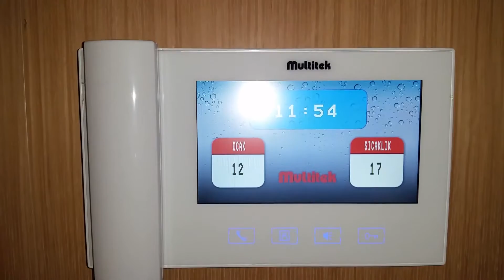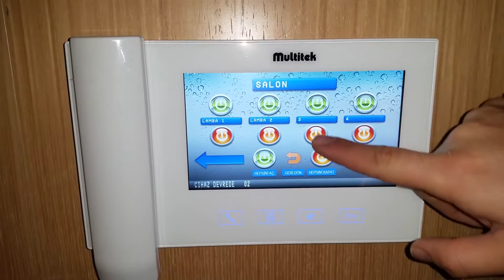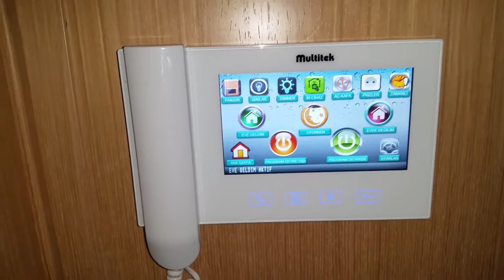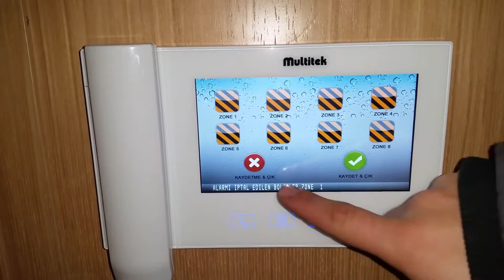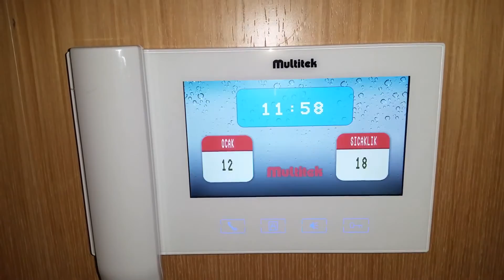AKILLI EV SİSTEMLERİ ÜLKER GÜVENLİK SİSTEMLERİ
AFYONKARAHİSAR ÜLKER GÜVENLİK SİSTEMLERİ - 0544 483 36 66- Afyonkarahisar Ülker Güvenlik Çözümleri

Afyonkarahisar Güvenlik Kamerası Takan Yerler, İp kamera,Ahd Kamera,Otopark Yönetim Sistemleri, HD Kameralar, Hareket Odaklayıcı Kameralar,Lazer Görüşlü Kameralar,Araç Takip sistemi Satanlar- Güvenlik Kurulumu Yapanlar, Güvenlik Sistem Malzemesi Satanlar, Tesis Güvenlik Sistemi Kuranlar- Kurulum Yapanlar,Bina Güvenlik Malzemesi satanlar,
Otomasyon Sistemi Kuranlar,Afyonkarahisar İlçeleri ve Mahalleleri Dahil Tesis, Bina, Ev, İş Yeri, Depo, Çiftlik, Fabrika, AVM, Site, Otel, Dükkan, Vb. Komple Güvenlik Kamera Ve Otomasyon CCTV Kurulumu Yapılır...

Afyonkarahisar Güvenlik Kamerası Bakım Montaj Teknik Servis, 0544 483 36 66

SEMTİNİZE 7/24 GÖZETLEME SİSTEMLERİ, HER TÜRLÜ KAMERA SİSTEMLERİ, HIRSIZ ALARM SİSTEMLERİ, PERSONEL TAKİP SİSTEMLERİ, CCTV SİSTEMLERİ, YANGIN İHBAR SİSTEMLERİ KURULUMU, MONTAJI, SERVİS BAKIMI İTİNAYLA YAPILIR.